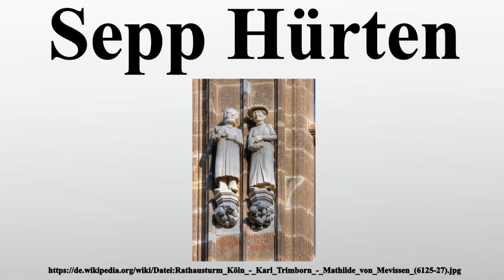Sepp Hürten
Vielen Dank für Ihre Unterstützung:

Sepp Hürten ist ein deutscher Bildhauer.

Bild-Copyright-Informationen
Urheber Info: Raimond Spekking